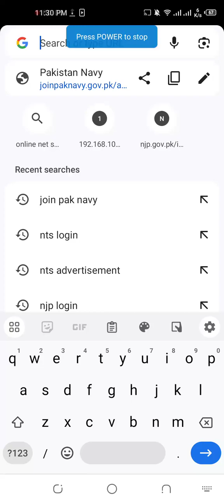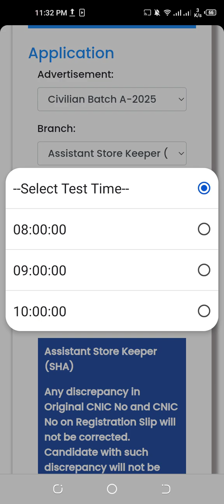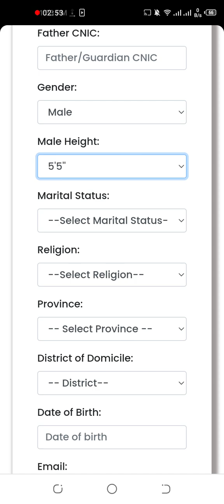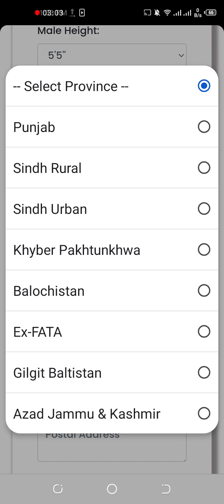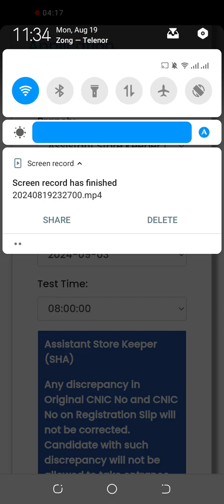how to apply in pak navy civilians batch 2025